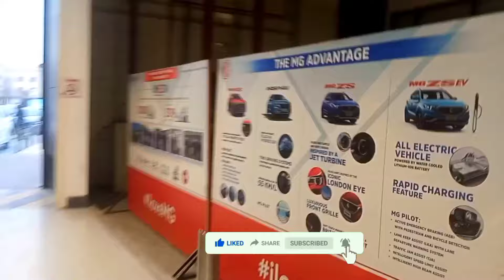AMAZING SRAIEKI JHOOMER🥰|سرائیکی جھومر😘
Hello Boys and Girls. So this vlog is a very special one and too close to my heart.Thank you everyone for all the support and love, I have seen every message, and it mean the world to me.
 Now let's get that 100K | 🥳